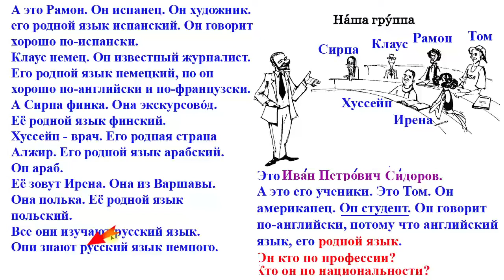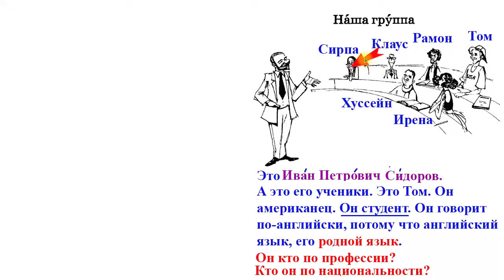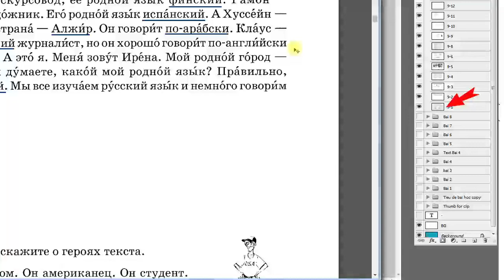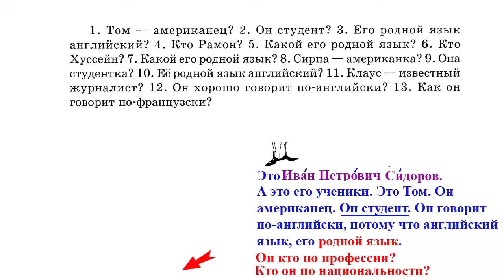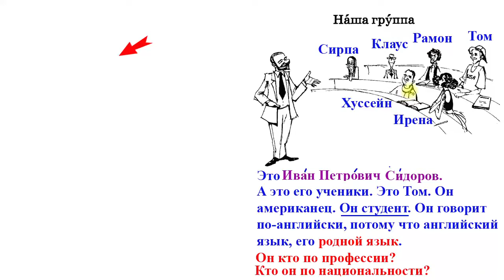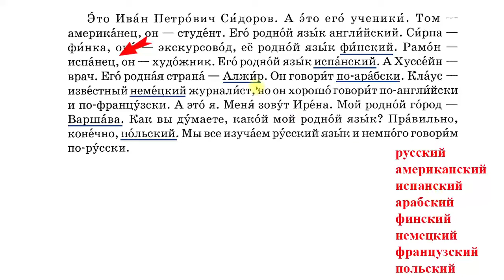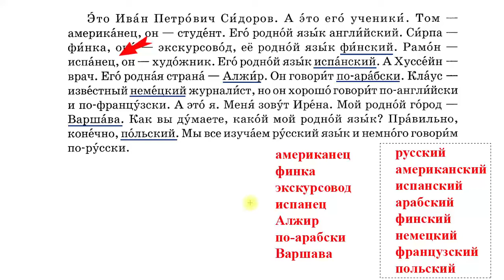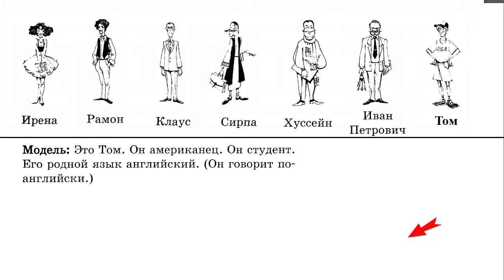Урок 13: Học Tiếng Nga cơ bản - 20 bài | (PVT-Uzb) | Thầy Hoàng dạy Online 1:1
💥► Clip name: Урок 13: Học Tiếng Nga cơ bản - 20 bài | (PVT-Uzb) | Thầy Hoàng dạy Online 1:1